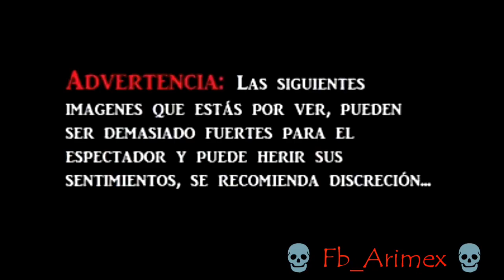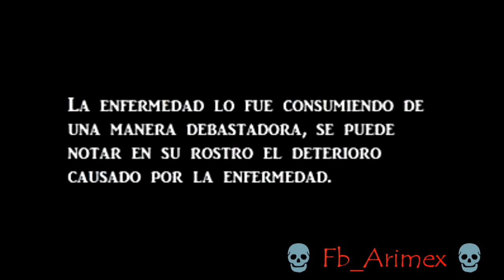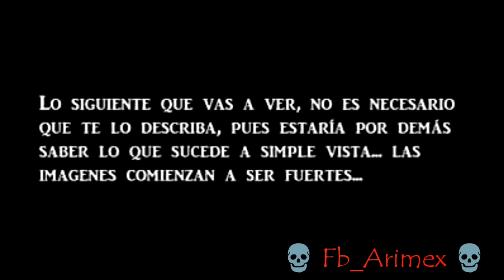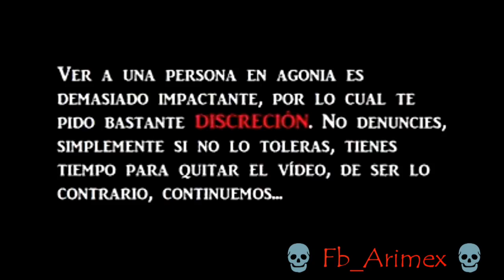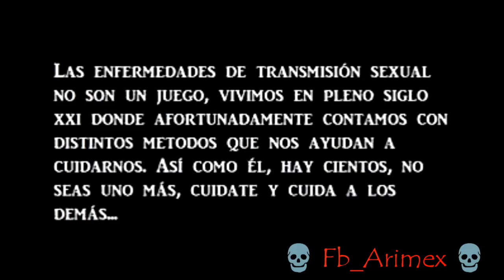† ESTE HOMBRE GRABÓ SU EVOLUCIÓN DEL SIDA HASTA SU MUERTE †